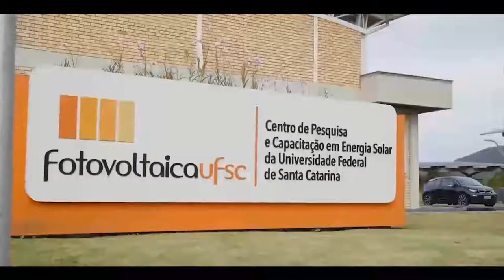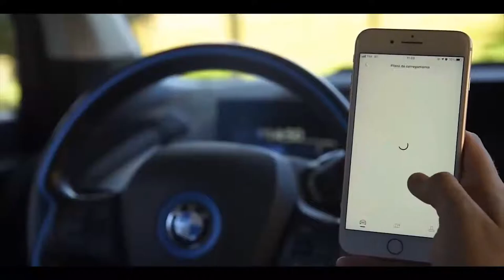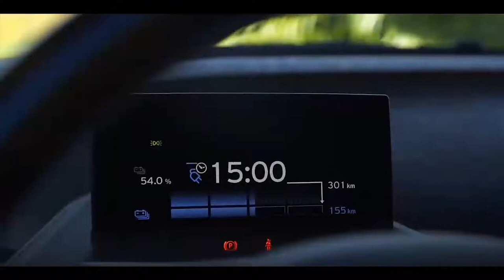BMW Brasil mostra seu eletroposto experimental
O BMW Group Brasil, dentro da sua estratégia de pioneirismo em mobilidade elétrica e comprometimento com a sustentabilidade, desenvolveu um projeto experimental, no qual criou uma estação de abastecimento para veículos elétricos completamente desconectada da rede pública de energia